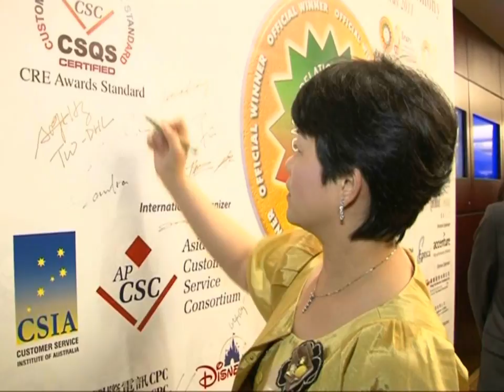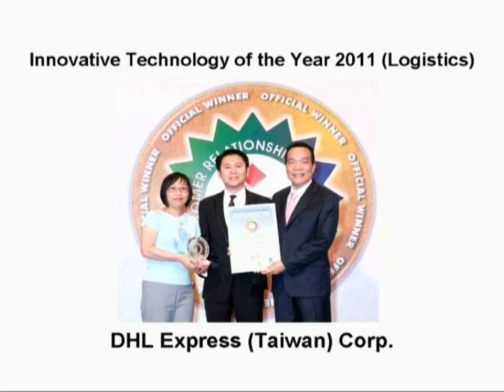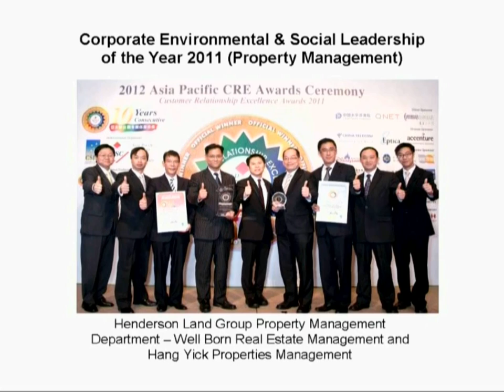APCSC 2011 Customer Relationship Excellence (CRE) Awards Dinner Ceremony Highlight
2011 Winners of the Customer Relationship Excellence (CRE) Awards had been selected successfully. All winners received their awards from our judging panelists and shared their feeling at the dinner ceremony which was held on 14th June 2012.

2012 CRE Awards are now opening for participation. This year, we have 23 Corporate Awards and 12 Individual Awards are open for enrollment.